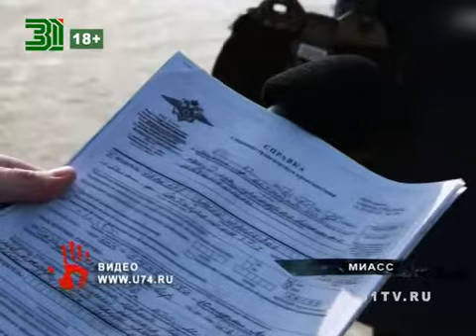Внедорожник смял 5 машин